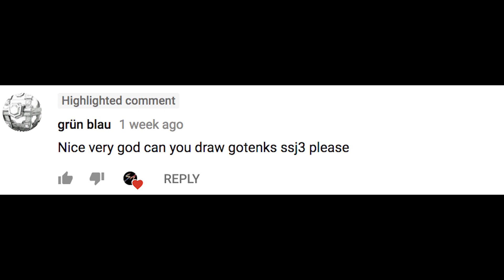Gotenks SSJ3 Speed Draw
If u want me to draw anything write down in the comments, im fine with any genre e.g realistic, anime, cartoon

Materials Used -

Copic Sketch Set A
Prismacolour Pencils
Copic Multiliner 1.0
Canson Marker Paper
Derwent Graphic Pencils 2H

Song Used -